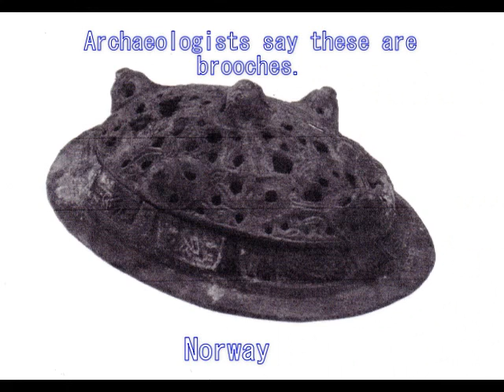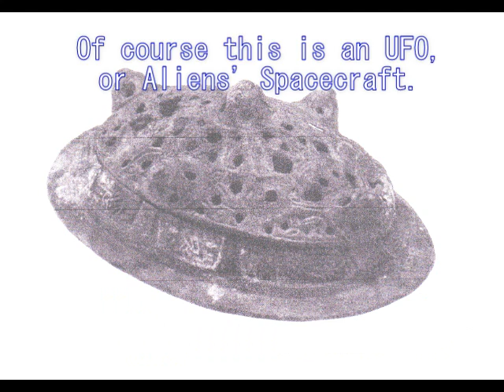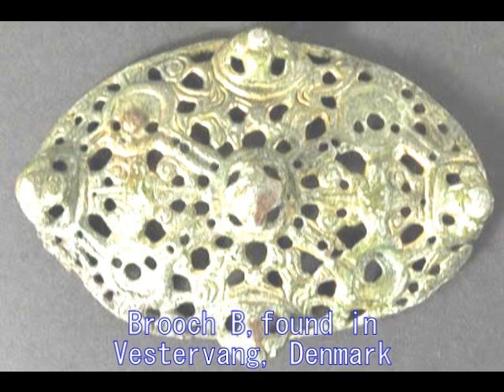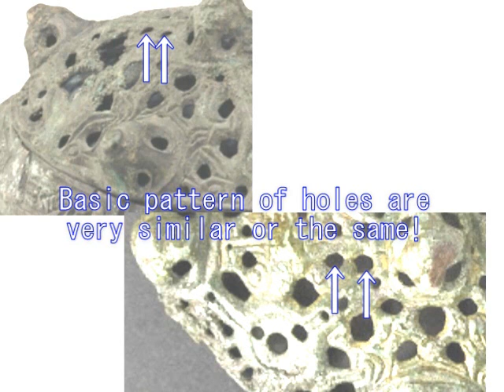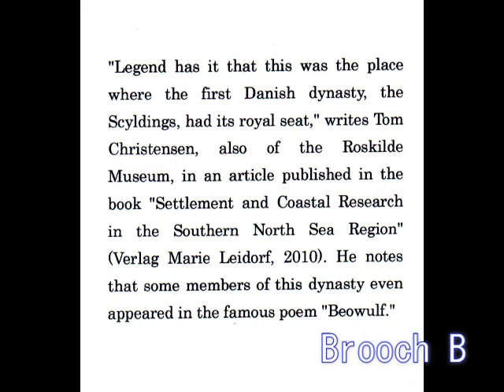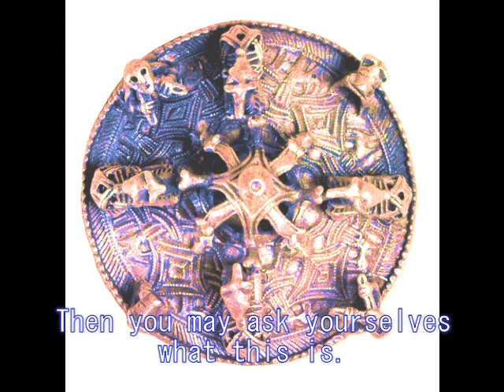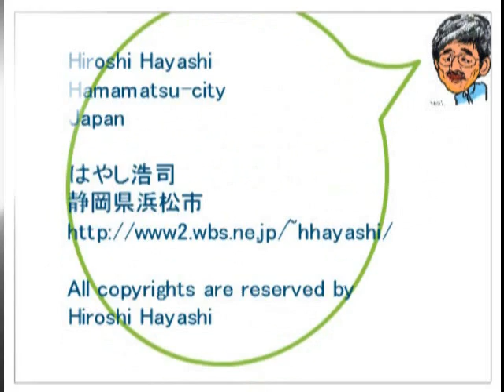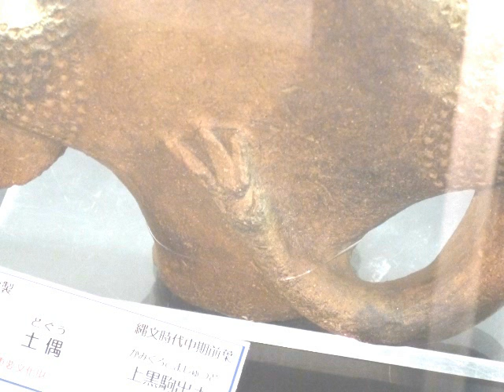576+574 ノルウェーのUFO内部３Ｄ写真（Aliens Spacecraft 3D Photo)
５７６＋５７４
これがブローチ？　UFOの内部３D写真ではないのか！（第３回目）
(Is this really a Brooch? It must be a 3D photograph of an UFO.(No.2,additional V.)

Additional Version to No 573 about an UFO in North Europe
北ヨーロッパのUFO,第２回追加版です。今回はボロブドールのStupa（ステューパ）との類似性についても、触れてみます。以前から私は、ステューパは、ＵＦＯを模したものと主張してきました。新たな状況証拠が出てきました。

○ブローチか、UFOの内部３D写真家？　これを「ブローチ」というほうが、おかしい。. というような内容のビデオです。
UFO or not UFO? If this is a 3D photograph of an UFO, it may be very surprising, since this may be the first time for us to see the Inside of an UFO. There are two men inside the UFO, who look like alines with 3 fingers.

But please keep it in your mind that no one is allowed to use my ideas and theories in any case without my permission and my names.

内容の転用、転載、盗用、流用は、厳禁です。

Dec.05rd, 2013
Hiroshi Hayashi